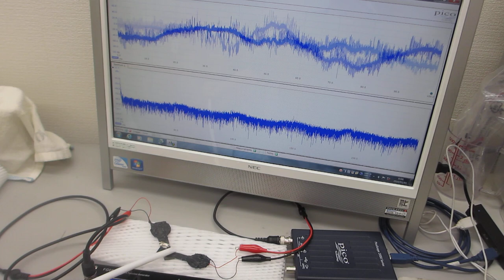基礎実験（ポリイミドフィルムに鉄めっきを行った部材を利用した超音波プローブ）